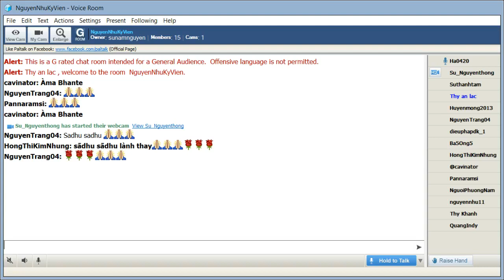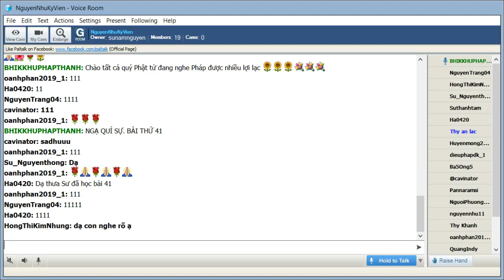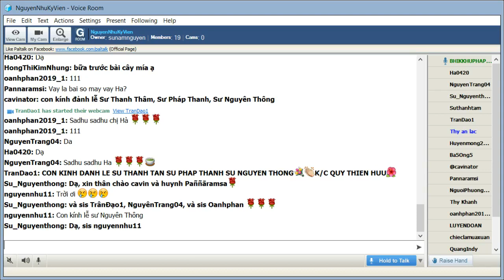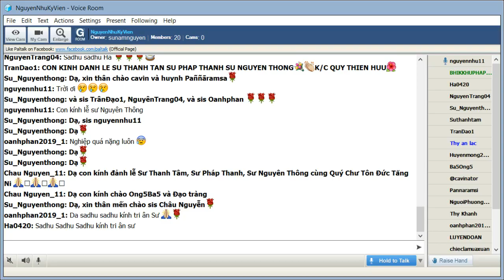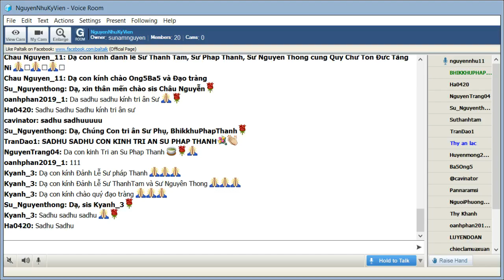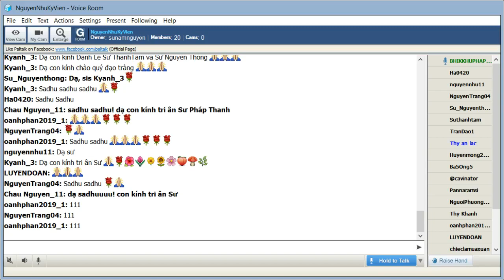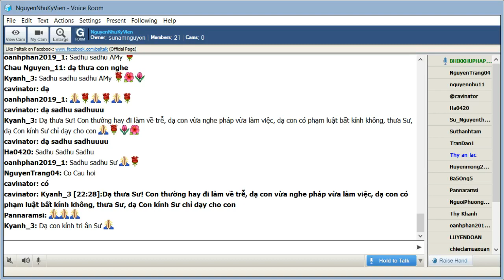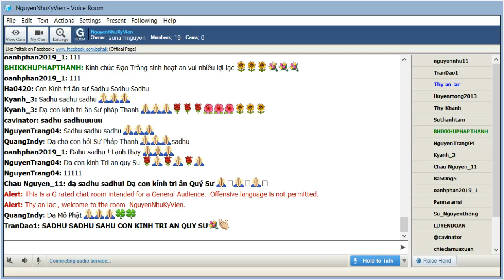39_NguyenNhuKyVien Thứ Hai June 01-2020(Buổi 39). Sư Pháp Thanh thuyết giảng:"Ngạ Quỷ Sự_Petavatthu"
39_NguyenNhuKyVien Thứ Hai June 01-2020(Buổi 39). Sư Pháp Thanh thuyết giảng:"Ngạ Quỷ Sự_Petavatthu"Phẩm IV.A-Đại Phẩm. Bài (41) Chuyện Các Vương Tử (Kumara)